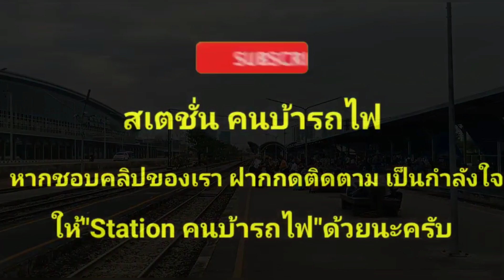Kiha 183 วิ่งกลับผ่านชุมทางบางซื่อ หลังเสร็จจากการทดสอบ วิ่งขึ้นสถานีกลางกรุงเทพ อภิวัฒน์